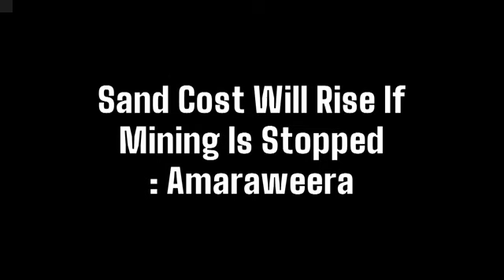Sand Cost Will Rise If Mining Is Stopped: Amaraweera